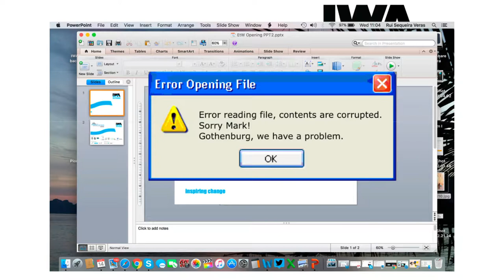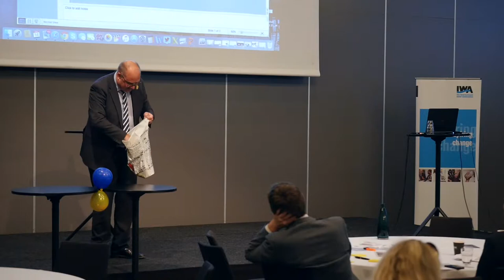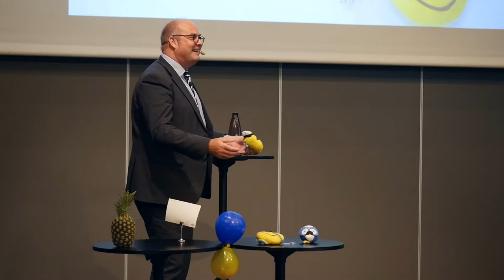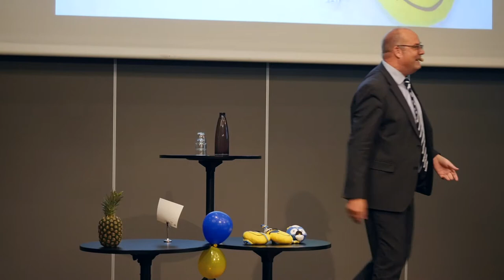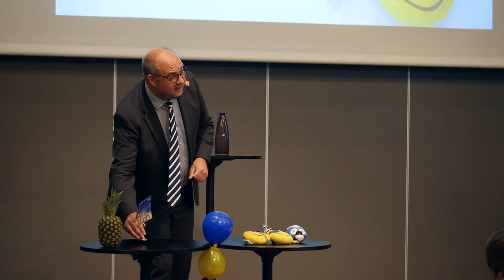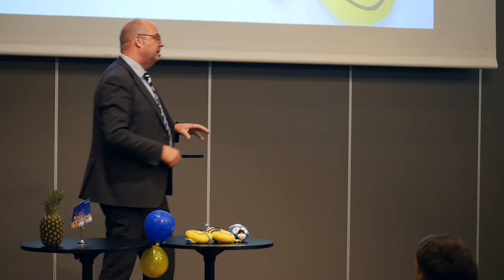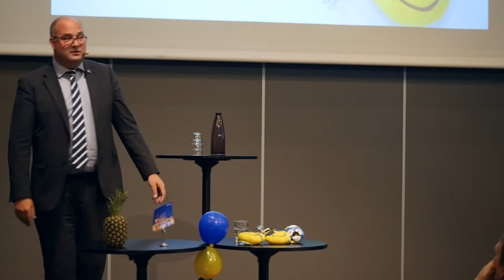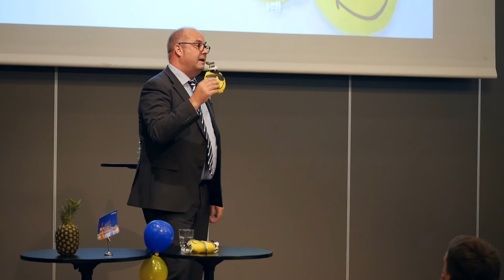Mark Fletcher - Visionary Future Trends in our Area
Faced with a corrupted file short before his keynote at embracethewater, Mark Fletcher weaves in a story whose moral reflects some of the key elements needed to accelerate the transition towards water-wise cities: lateral thinking, collaboration, leadership and a common framework of understanding.